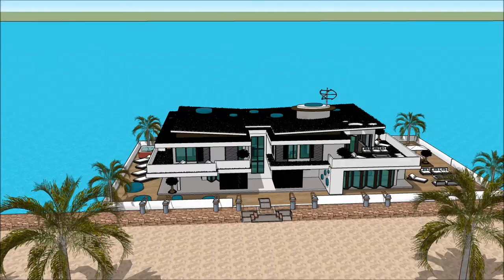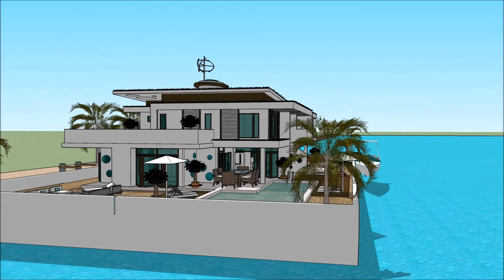lyxhus dubai dyra lyxhus världens dyraste lyxhus kändisars lyxhus arkitekt moderna hus husbåt yacht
The floating house villa houseboatzania launching an innovative high-end luxury yacht floating house villa mansion home design potentially as a display of exhibition of the lyxhus dubai dyra lyxhus världens dyraste lyxhus kändisars lyxhus arkitekt moderna hus husbåt yacht .

The collection of the Floating house villa houseboatzania concept of lyxhus dubai dyra lyxhus världens dyraste lyxhus kändisars lyxhus arkitekt moderna hus husbåt yacht consists of high luxury and architectural art pieces in minimalism combined with living on the waterfront of the harbour.

The floating house villa mansion yacht design has the basis to sustain living with high standards and contemporary structural design lyxhus dubai dyra lyxhus världens dyraste lyxhus kändisars lyxhus arkitekt moderna hus husbåt yacht  with numerous of prospects for excessive living and celebrating the desire of life worldwide: